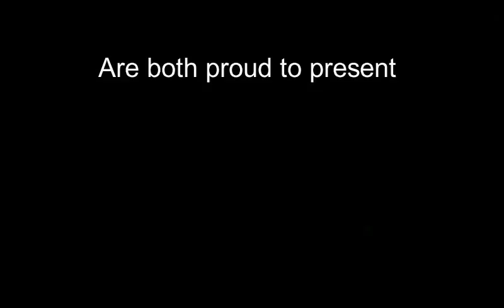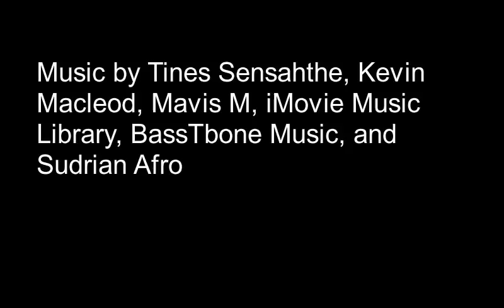The Third Truck Movie Full Movie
Here is the full version of The Third Truck Movie. I hope you enjoyed all the truck movies. My favorite was the second one. There's a chance I could make more of these in the future but just know that these require a lot of work and patience with character creating, train collecting, modeling, drawing faces, writing, and filming. With that said, sit back and enjoy the final movie of the truck trilogy.

After Scaredy's death, Harry's old friend, Frankie, reunites with him to help find a way to bring scaredy back. At the suggestion of Danny and Danielle, Todd decides to make a portal that will allow them to enter train heaven to find their friend. But the bad trucks and the diesels are making plans to stop them. Luckily, some mysterious trucks are there to help put a stop to their evil plans. Can Harry, Frankie, and the trucks finish the portal, enter train heaven, and bring back Scaredy?